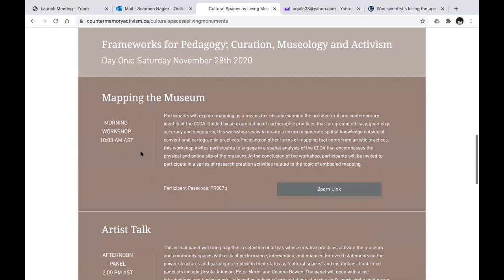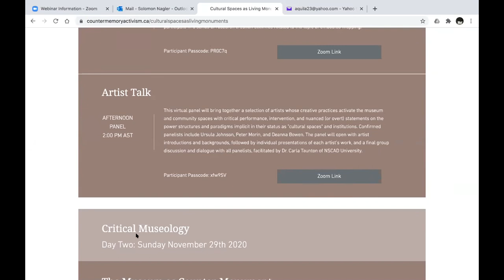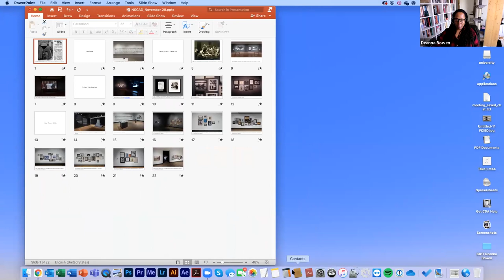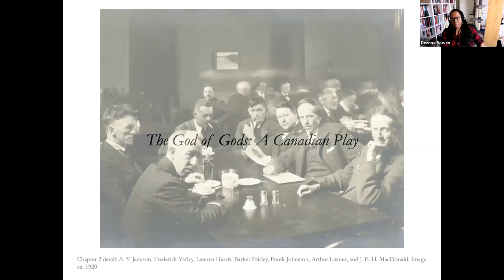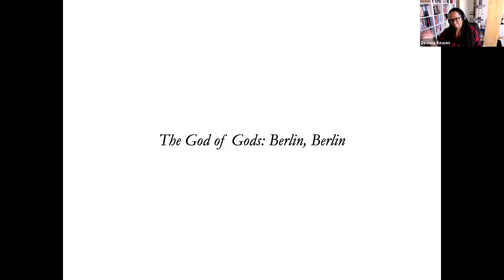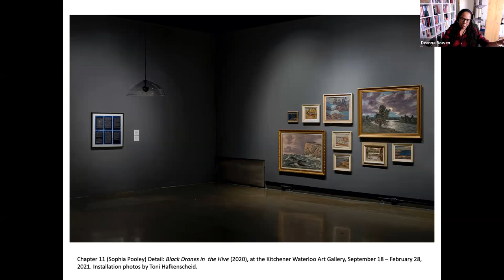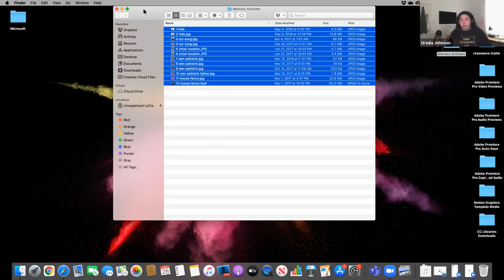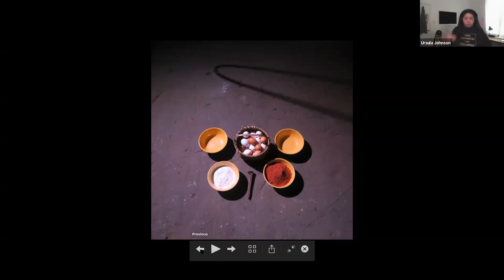Artist Talk: Ursula Johnson, Peter Morin, and Deanna Bowen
Recorded November 28th 2020. This virtual panel was made of a selection of artists whose creative practices activate the museum and community spaces with critical performance, intervention, and nuanced (or overt) statements on the power structures and paradigms implicit in their status as "cultural spaces" and institutions. The panelists included Ursula Johnson, Peter Morin, and Deanna Bowen. The panel opens with artist introductions and backgrounds, followed by individual presentations of each artist's work, and a final group discussion and dialogue with all panelists, facilitated by Dr. Carla Taunton of NSCAD University.